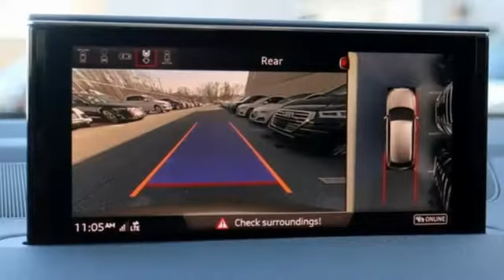New 2019 Audi Q7 Silver Spring MD Washington-DC, MD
Year: 2019
Make: Audi
Model: Q7
Trim: 2.0T Premium
Engine: 2.0L 4-Cylinder TFSI
Transmission: 8-Speed Automatic with Tiptronic
Color: Beige
Interior: Brown
Stock #: W92055
VIN: WA1LHBF75KD019218

Address:
3151 Automobile Boulevard